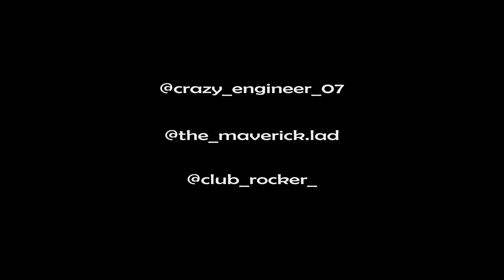Ninja Technique | Marathi vines | Varad lad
1. VARAD LAD

2. Pratik Kalyani

3. Aditya yedure